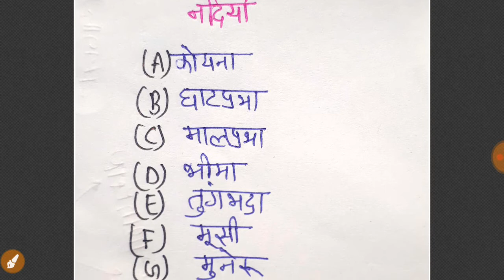कृष्णा नदी अपवाह तंत्र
प्रायद्वीपीय भारत की प्रमुख नदियां जिनमें से आज मैंने कृष्णा नदी के क्षेत्र के बारे में आप लोगों को अवगत कराया है।